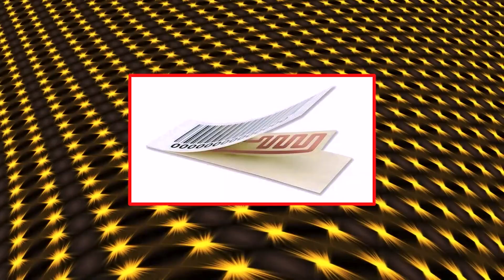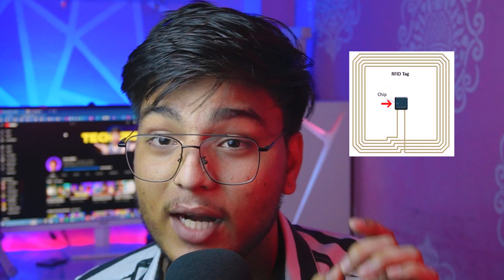HOW RFID CARDS WORKS? EXPLAINED IN HINDI | RFID CARD KAISE KAAM KARTE HAI? | Tech GEEK ⚡️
How RFID Works?

Hello Dosto, Aaj ki iss video me men RFID ko aasan bhasha me Explain kia hai, jisse ki aap jan paye RFID Technology kya hai or kaise kaam krti hai. sath hi sath data cards k through kaise transfer hota hai, esi sabhi chizo ko cover kia gya hai, toh jyada jankari ke liye puri video dekhe.

Our Gears
Camera : Sony ZV E10
Mic : Boya ByM1
: Maono AU-A03 Condenser Microphone Kit
Light Stand

Phone : Samsung S21 FE
Smart Watch : Pebble Cosmos Luxe

Processor : Intel i5 12400f
Mother Board : GIGABYTE B660M DS3H DDR4
RAM : XPG ADATA 16GB 3200MHZ
SSD : WD BLUE 250 GB NVME SSD
Graphics Card : MSI GTX 1650 VENTUS XS 4G OC
Cabinet : Gamdias Argus E4 Elite
Monitor : Acer HA270

Video Editor : Primier Pro/ Filmora/ Kinemaster
Voice Editor : Audacity
Photo Editor : Photoshop/ Snapseed/ PicsArt/ PixelLab